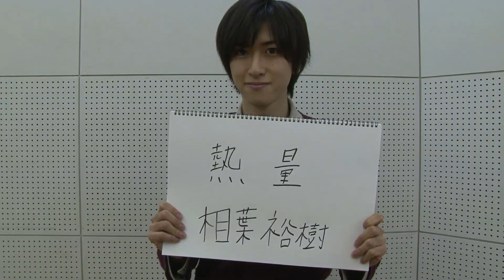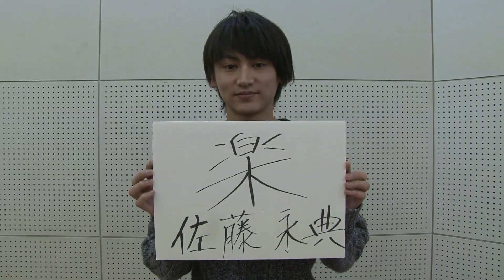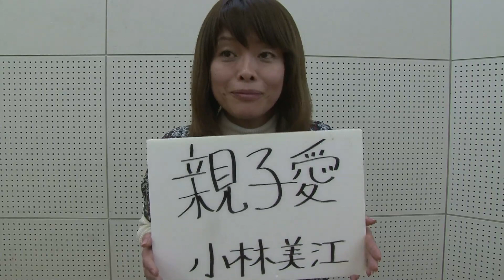『３１５０万秒と、少し』キャストコメント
舞台「3150万秒と、少し」
2/15(金) ～2/24(日)　天王洲銀河劇場
深夜で一度放送されただけの貴重なコメント動画をローチケチャンネル限定公開中！

公演終了いたしました。
チケットをお買い求めいただき、ありがとうございました。